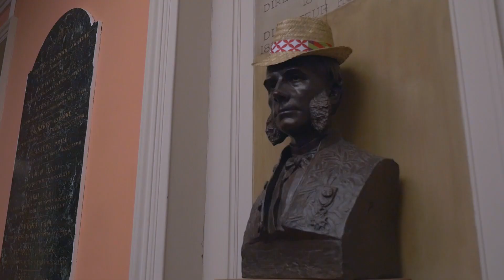NuitENS | Retour sur la Nuit Sciences et Lettres 2019 : Les Origines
Retour en images sur la Nuit Sciences et Lettres du 7 juin 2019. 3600 visiteurs, 180 intervenants et plus d'une centaine de propositions lors d'une nuit de tous les savoirs sur le thème des origines.

MB01HZGNEFP1AAY